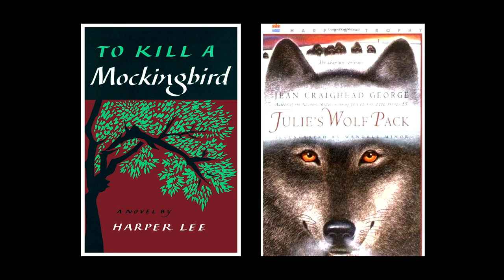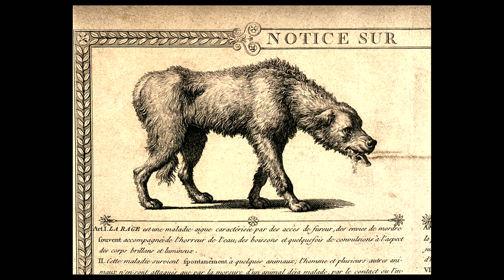Rabies, Maybe? The Mysterious Death of Edgar Allan Poe | Odd Salon MYSTERY 4/7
The death of Edgar Allen Poe was as mysterious as the tales he wrote. Was it something sinister - or perhaps an undiagnosed case of rabies?

Muriel Gordon ~ Rabies, Maybe? The Mysterious Death of Edgar Allan Poe

Odd Salon MYSTERY: Stories of obscure origins and unsolved puzzles, secret scandals, hidden truths, and uncanny powers of deduction

Edit, Camera, Post production: John Adams
Live Editing: John Adams
Sound: Steen